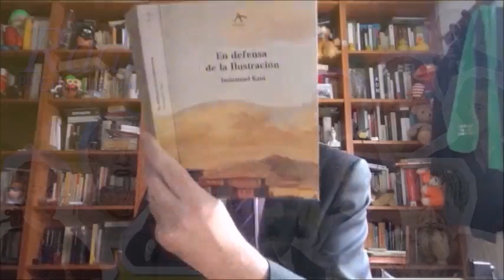RADIOSOFÍA CORONAVIRUS: PENSAMIENTO CRÍTICO EN TIEMPOS DE EPIDEMIA.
¿Si critico al gobierno soy de derechas y si lo defiendo soy del PSOE o de Podemos? ¿Si soy de izquierdas tengo que defenderlo haga lo que haga y si soy de derechas criticarlo siempre?
Aquí estamos, defendiendo la necesidad del PensamientoCrítico frente a todo CierrenFilas.
Como cada semana en RadioSofía, nuestro programa en RadioCasares.